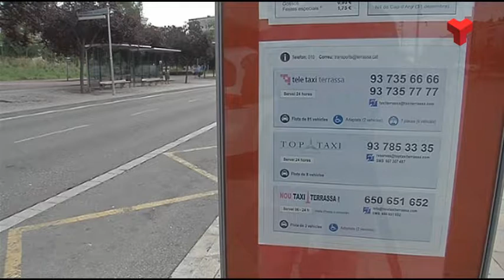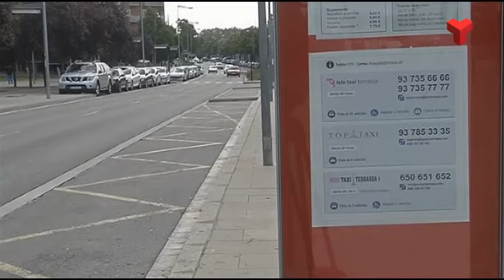La vaga de taxistes també afecta Terrassa, on s'ha establert un 10% de serveis mínims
A Terrassa, segons fonts del taxi, sí que hi ha serveis mínims: un 10% de la flota, d’aproximadament un centenar de llicències que hi ha a la ciutat estan de servei. Més informació a